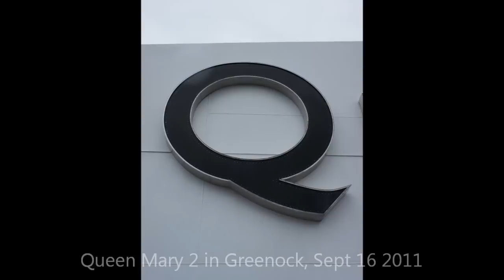Cunard Queen Mary 2 in Greenock, 16-Sep-2011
Fireworks, whistle blowing, and a quick tour inside the wonderful QM2 in Greenock